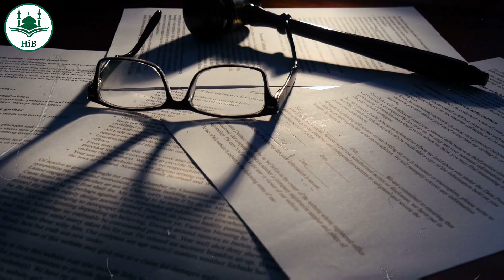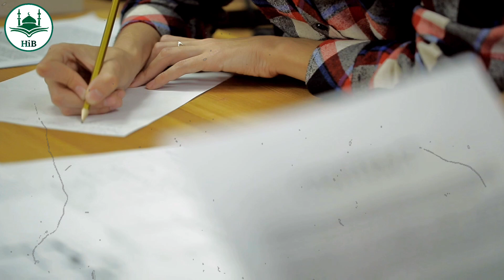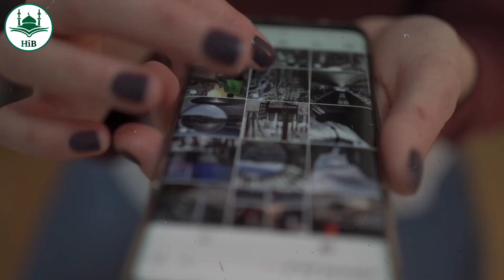मुसलमानों के लिए बुरी खबर CM योगी का सख्त फरमान मुसलमान जरूर देखे ! | Bakrid guideline 2023